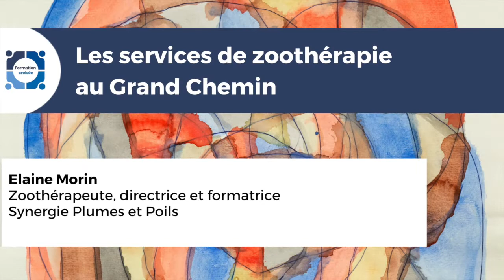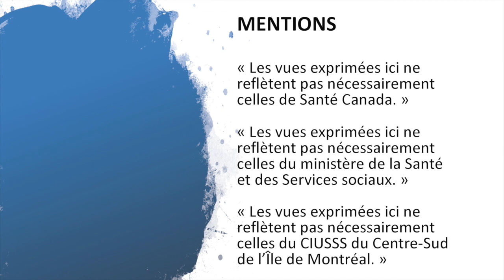Elaine Morin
Les services de zoothérapie au Grand Chemin